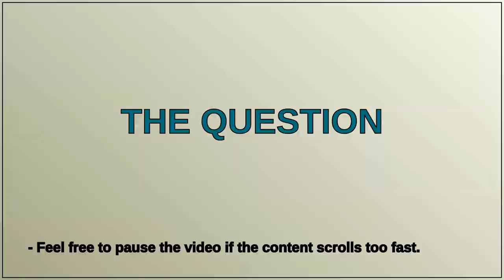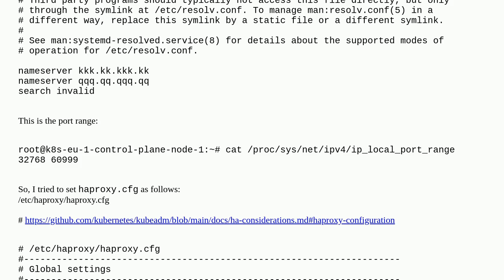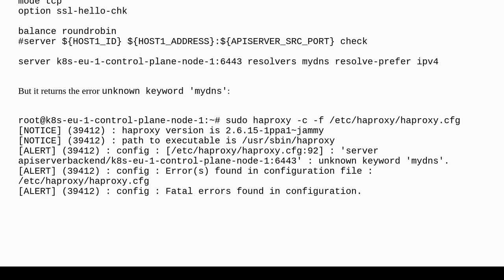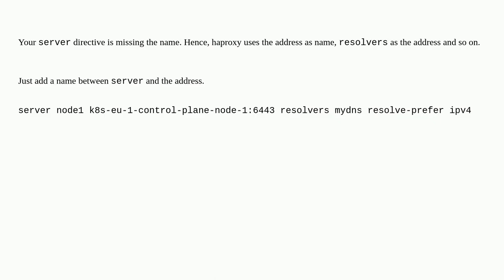haproxy.cfg errors in configuration file. Help needed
A special thanks goes out to the community

  kubernetes haproxy